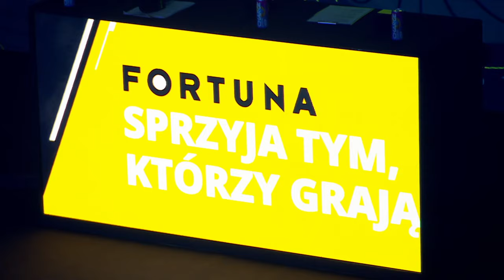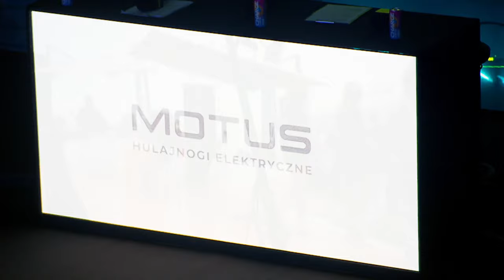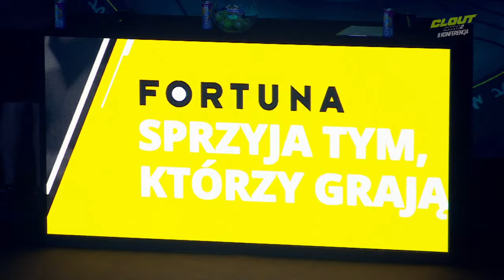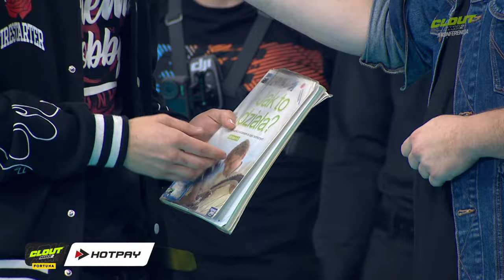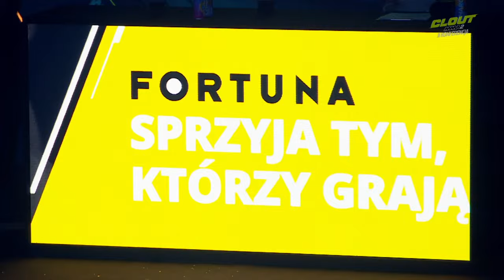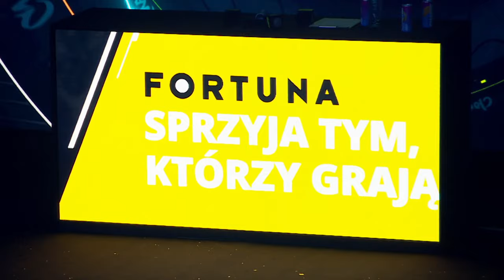CLOUT MMA 2: II KONFERENCJA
JUŻ DZISIAJ II KONFERENCJA CLOUT MMA 2 ‼

Płock, CZY JESTEŚCIE GOTOWI? Zaczynamy FIGHT WEEK!

Widzimy się z Wami o 20:00 w Hali Sportowej przy al. Floriana Kobylińskiego 25 w Płocku!

Wejście? KTO PIERWSZY, TEN LEPSZY! Wpuścimy 300 osób. NIE MOŻE CIĘ ZABRAKNĄĆ

Zaczynamy o 20:00. Transmisja na żywo na KANALE CLOUT MMA na YouTube 📺

KUP PPV 👉 CLOUTMMA.tv
KUP BILET 👉 GoingApp.pl

👉Hotpay - system płatności internetowych.
👉Musclegraphy Nutrition - najwyższej jakości suplementy. Doskonałe wsparcie dla Twojego treningu.

Patronem medialnym organizacji jest Super Express.